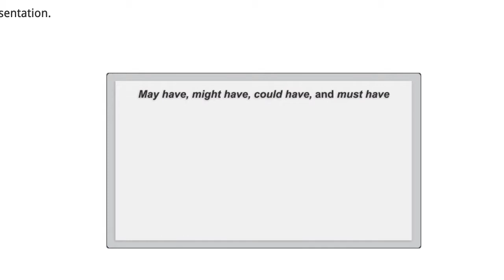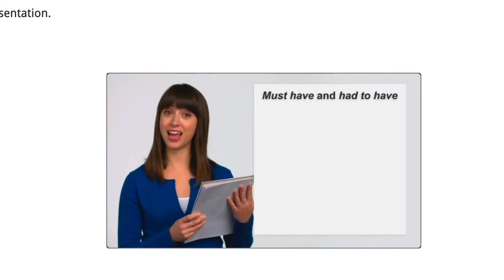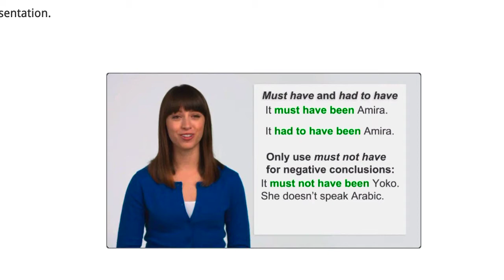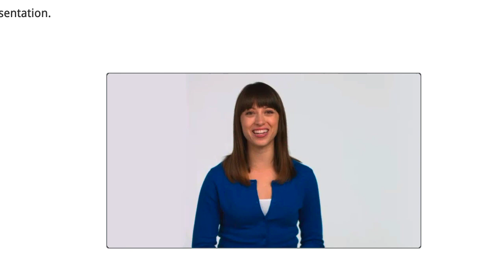Modals Past Certainty